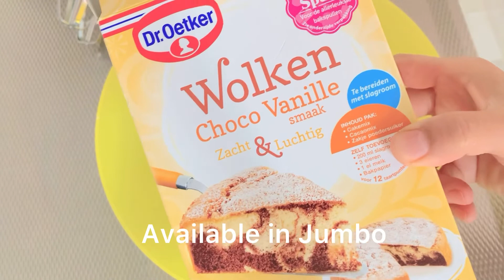Only 2 Apples-Choco Cake Delicious & A Good Try